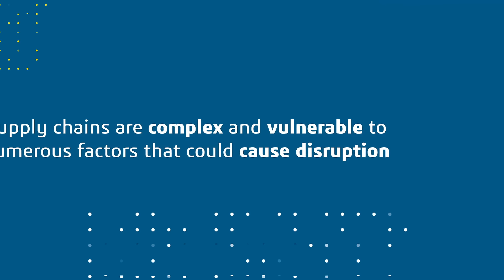Supply Chain of the Future | DELMIA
Customer satisfaction depends on responsiveness, accuracy and delivery. How resilient is your supply chain?

Supply chain management continues to face disruptions. As executives prioritize digital transformation, the battle ahead includes platform solutions that build resilience and balance costs while meeting consumer demands. They continue to look for ways to integrate and strengthen supply chain operations, deliverability, and effectiveness.

Take a virtual tour on the supply chain of the future now

Manufacturing Industries Trends Guide Find out in an age of unprecedented disruption, are your supply chains safe?